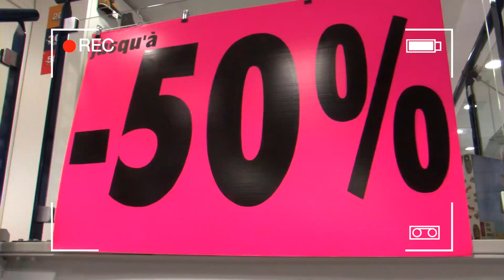Le Pôle : Episode V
Découvrez la suite des aventures des jeunes nageurs du Pôle France Handisport Natation de Vichy...